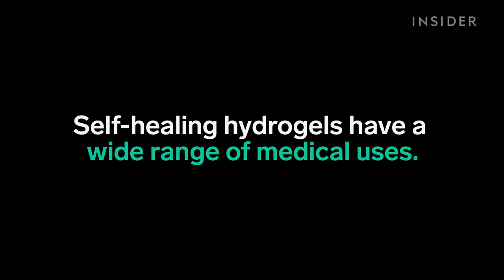Goo Can Stretch Up To 20 Times Its Length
Researchers at the Wyss Institute at Harvard are developing a new kind of "hydrogel."